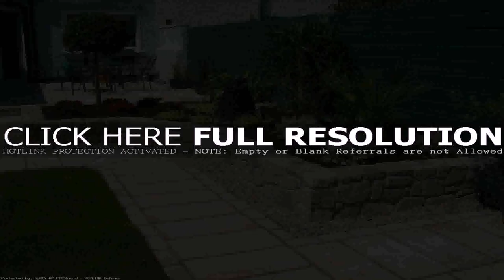Landscaping Cement Patio (see description)